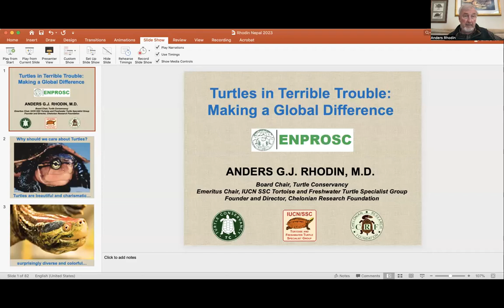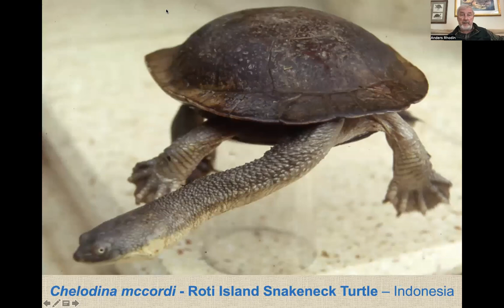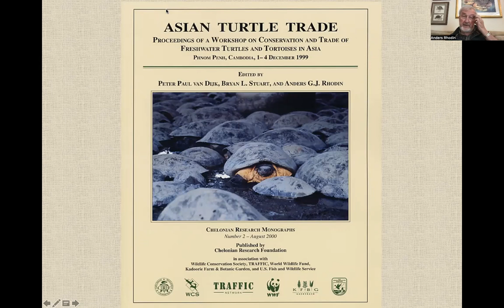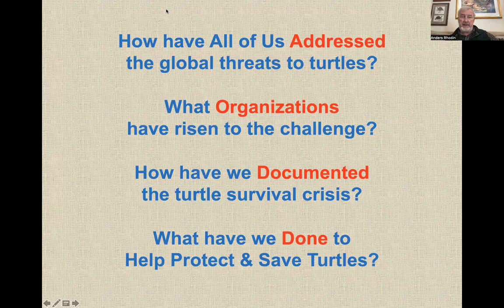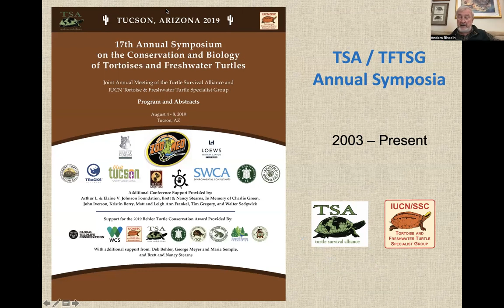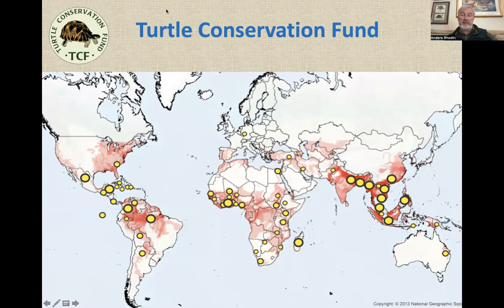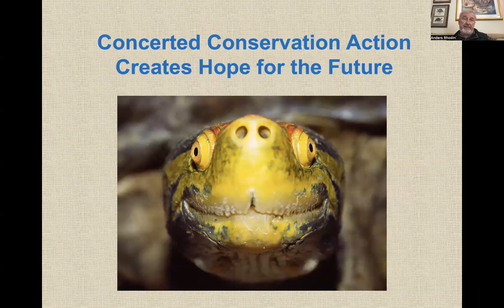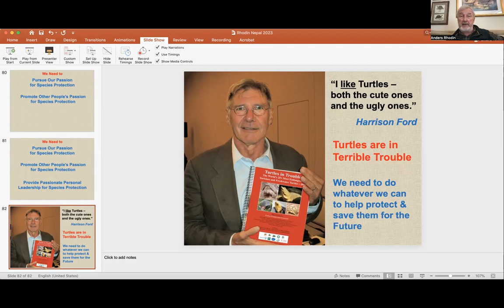ANDERS G J RHODIN || TURTLES ARE IN SERIOUS TROUBLE || TURTLE TALK :A SYMPOSIUM ON TURTLES OF NEPAL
This is presentation by Anders GJ Rhodin. The presentation was done on the ocassion of 'Turtle Talk (IV): A Symposium on Turtles of Nepal. Turtle Talk is a flagship program of ENPROSC. ENPROSC has been reguralry organizing the Turtle Talk to mark World Turtle Day, regularly since 2020.